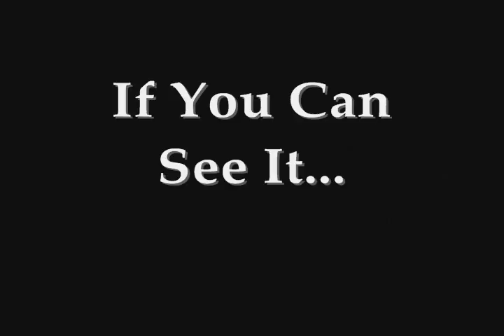PTZ Camera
Showing Off One Of My Customers PTZ Csecurity Cameras